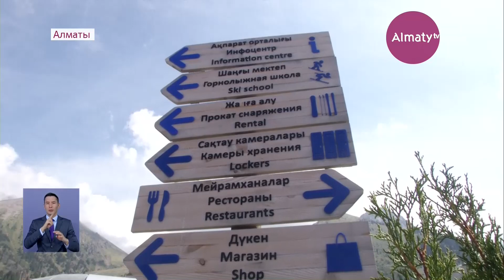Алматыда «Шымбұлақ» тау-шаңғы курортының 65 жылдығы тойланды (20.08.19)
Бүгін «Шымбұлақ» тау-шаңғы курортында адам өте көп. Ол тегіннен тегін емес. Өйткені Шымбұлақ 65 жасқа толып отыр. Егер алғашқы жылдар мен қазіргі уақытты салыстырсақ, бұл жердегі өзгерістер жер мен көктей деуге болады. Биылғы жаң маусымда да келушілерді тосын сый күтіп тұр, деп хабарлайды Almaty.tv тілшісі.